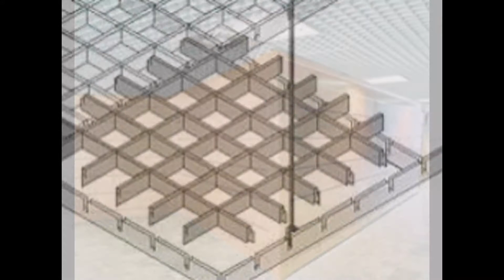Techos de aluminio en Melilla - techosdealuminio.com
Techos de aluminio en Melilla. Tlf. 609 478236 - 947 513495. Techos Aranda fabrica falsos techos de aluminio para su uso en su uso en cocinas, baños, balcones, oficinas.